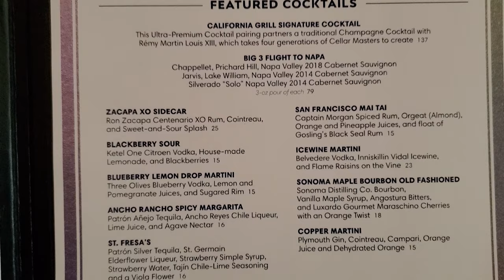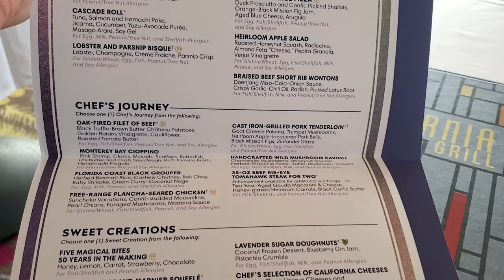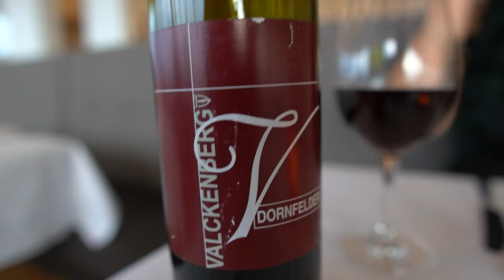California Grill 50th Anniversary Dinner | Vegan & non-vegan food review | Walt Disney World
California Grill has a new pre-fixe menu for Walt Disney World 50th anniversary so we stopped by for the vegan and non-vegan offerings. The meal is $89/person flat fee and alcohol is extra.
We got:
00:00 Intro
01:51 Valckenberg, Dornfelder, Rheinhessen '19 $49
03:45 Poppyseed bread with oil with roasted tomatoes and garlic
06:03 Heirloom Apple Salad - Roasted Honeynut Squash, Radicchio, Almond Feta "Cheese," Pepita Granola, Verjus Vinaigrette
10:41 Cascade Roll - Tuna, Salmon and Hamachi Poke, Jicama, Cucumber, Yuzu-Avocado Purée, Masago Arare, Soy Gel
12:36 Handcrafted Wild Mushroom plant based Ravioli with Chanterelle Mushrooms, Honeynut Squash, Herbed-Pistachio Pesto, Truffle-Mushroom “Cream”
17:54 Florida Coast Black Grouper with Herbed Basmati Rice, Cashew Chutney, Bok Choy, Baby Shiitake, Green Curry-Coconut Nage
19:45 Lavender Sugar Doughnuts with vegan Coconut Frozen Dessert, Blueberry Gin Jam, Pistachio Crumble
22:56 Five Magical Bites 50 Years in the Making - Honey, Lemon, Carrot, Strawberry, Chocolate
27:17 Overall thoughts